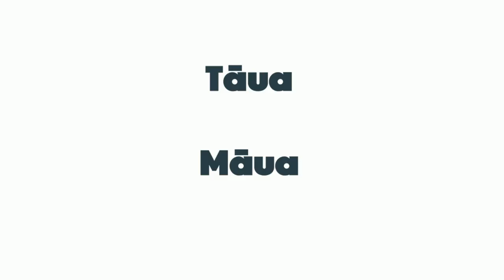Pronombres - Nosotros - Aprende Māori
Visita para todo el curso